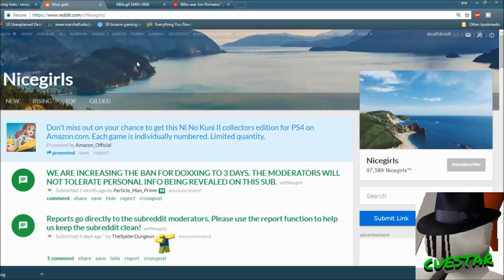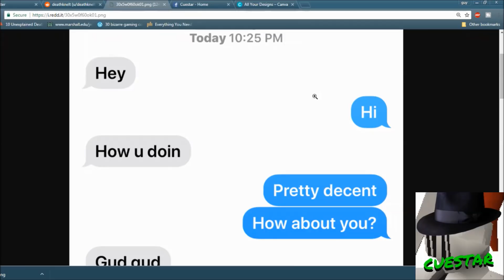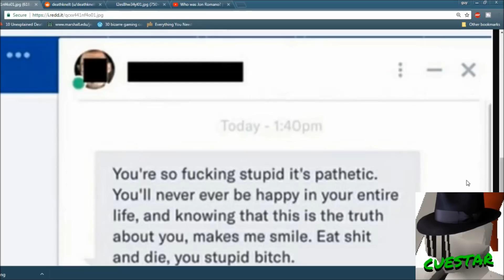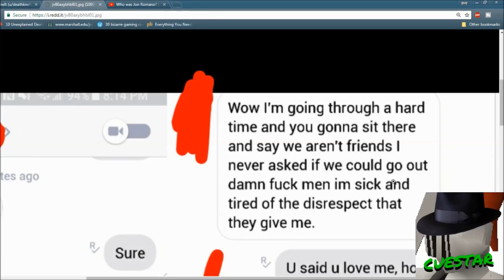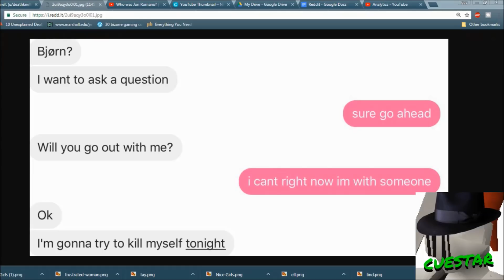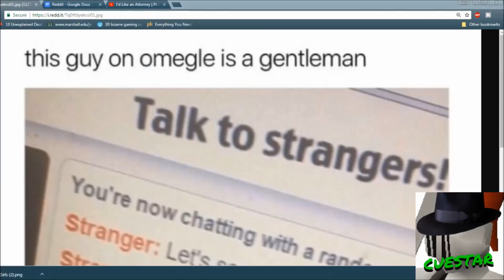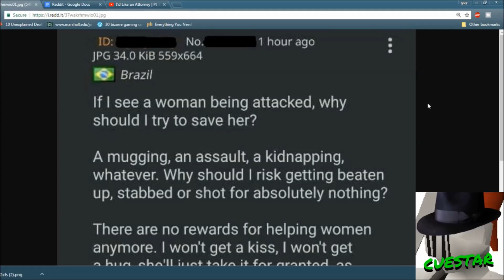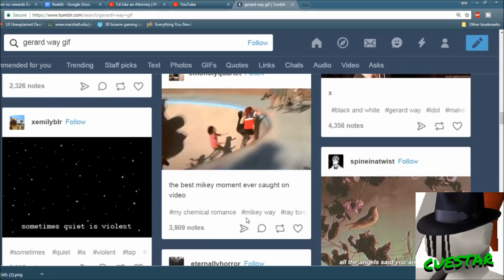r/nicegirls ft. r/niceguys | Why Won't You Love ME? | Reddit Cringe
r/nicegirls ft. r/niceguys | Reddit Cringe | Today we look at the nicegirls and niceguys. The Nice Girls you like, the Nice Guys you like. r/ for life. This is a dramatic reading. Don’t take things too serious. I love the nice guys, I love the nicegirls. I don’t know which is better.

Sorrow TV, Slazo, SootHouse, Nate TV, FlooKooTV, Walter Fate, as well as many others have been doing great jobs at reading r/nicegirls, and I’m inspired by them. Reddit cringe is my specialty, and I will never stop cringing. This is fun. r/ for life. r/niceguys, r/creepypms will be back soon.

Skate on Rollerbladers
Give Stacey the Cold Shoulder